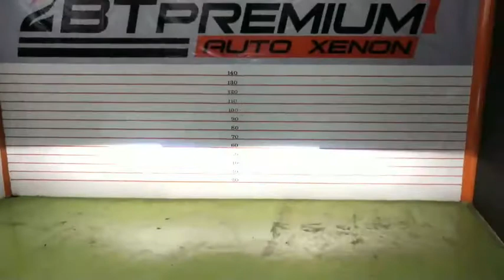รีวิว Toyota Camry ติดตั้ง Projector Hella 3.2